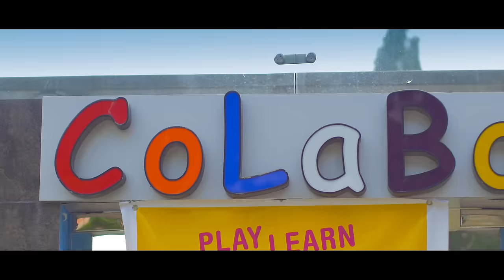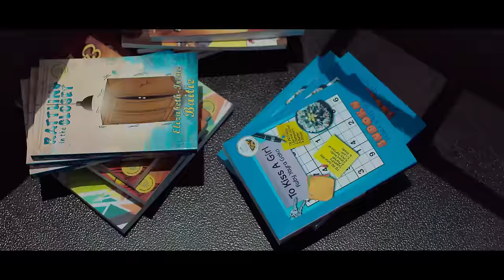Sir x Sante - Read ft. Okyeame Kwame [Official video as directed by Kofi Awuah II]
Read was written by Okyeame Kwame , Sir and Sante and produced by KayWa [Highly Spiritual]